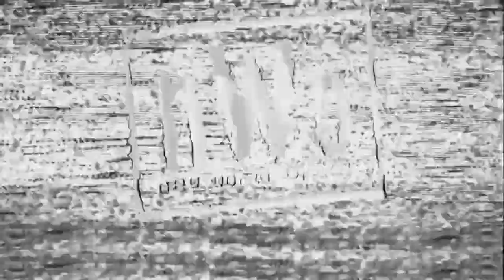WWE 2K23 Hulk Hogan vs The Undertaker - Hell In A Cell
I also posted these WWE 2K and WWE All Stars matches that you will enjoy watching:

WWE 2K22 Batista vs Undertaker vs Goldberg vs Hulk Hogan vs Umaga vs Mankind - Elimination Chamber

WWE 2K22 Brock Lesnar vs Lashley vs Omos vs Rollins vs Solo vs Damian Priest - Elimination Chamber

WWE 2K22 Paul Heyman vs Umaga vs Rock vs Rikishi vs Jey Uso vs Roman Reigns - Elimination Chamber

WWE 2K22 Undertaker vs Razor Ramon vs Road Dogg vs Warrior vs JBL vs Umaga - Elimination Chamber

WWE 2K22 Rey Mysterio vs The Undertaker vs Umaga vs Goldberg - Fatal 4-Way Extreme Rules Elimination